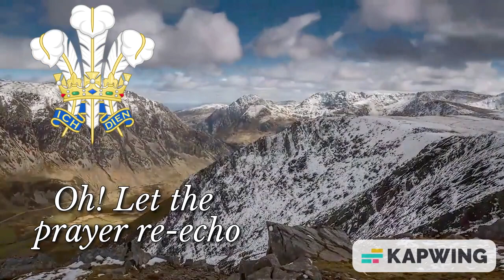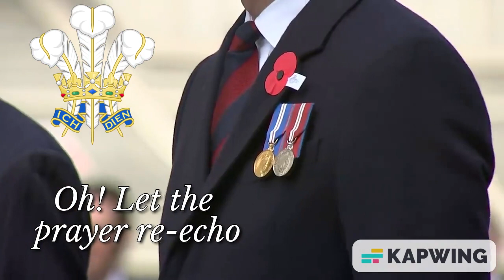God Bless the Prince of Wales - Prince William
The Queen has passed, Long live the King and the Prince of Wales!

I probably will not resume production of Anthem videos due to the big watermark on the side, which I do apologize for.

God Bless the Prince of Wales!